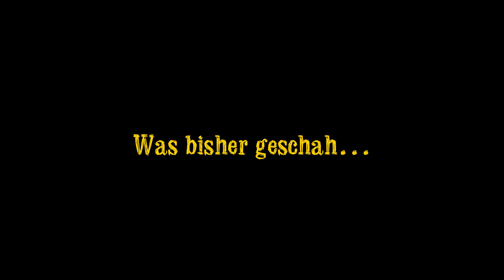WIR STEHLEN DAS RELIKT ★ #08 - Minecraft PIRO | Herr Bergmann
Piraten Roleplay mit der "From The Future"-Crew